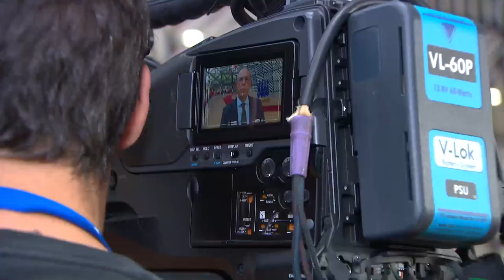Δήλωση Υπ.Οικονομικών Eurogroup και Συμβούλιο Οικονομικών & Δημοσιονομικών Θεμάτων της ΕΕ(Ecofin)